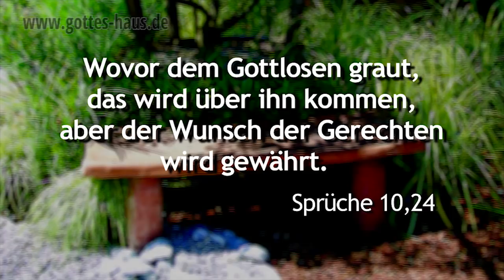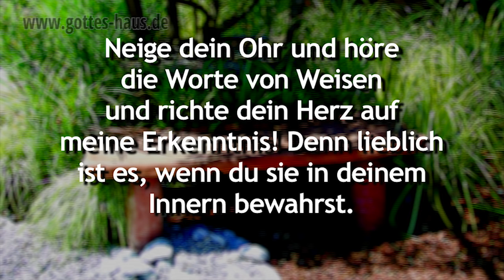Eine erschreckende Aussage von Romy Schneider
Wusstest du, dass deine Worte schöpferische Kraft haben? Gott hat das ganze Universum durch sein Wort geschaffen. Er sprach und es geschah. Wir sind sein Ebenbild und so bewirken auch unsere Worte, dass die Dinge, die wir aussprechen, Realität werden. Was also sprichst du über dir und anderen aus?

Ich las einmal eine erschreckende Aussage, die Romy Schneider über sich selbst aussprach.

Wovor dem Gottlosen graut, das wird über ihn kommen, aber der Wunsch der Gerechten wird gewährt.
Sprüche 10,24

Neige dein Ohr und höre die Worte von Weisen und richte dein Herz auf meine Erkenntnis! Denn lieblich ist es, wenn du sie in deinem Innern bewahrst. Sie mögen sich alle miteinander auf deinen Lippen bereithalten! Damit dein Vertrauen auf dem HERRN steht, belehre ich dich heute, gerade dich.
Sprüche 22,17-19

Denn ich fürchtete einen Schrecken, und er traf mich, und wovor mir bangte, das kam über mich.
Hiob 3,25